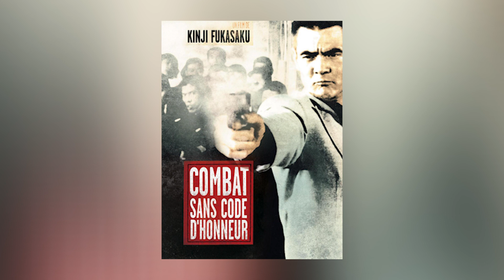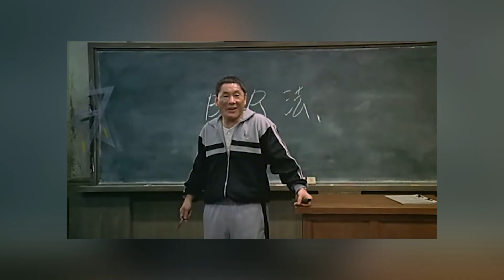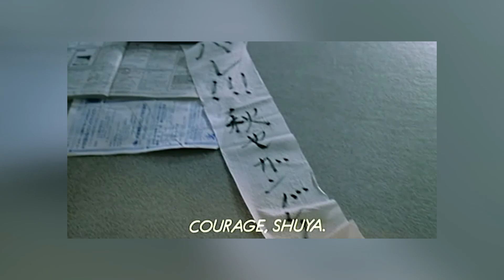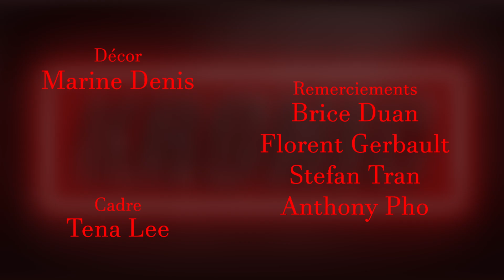IL A INSPIRÉ TOUTE UNE GÉNÉRATION - Battle Royale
Pourquoi il faut regarder Battle Royale? Parce que c'est un chef-d'oeuvre. Voilà.